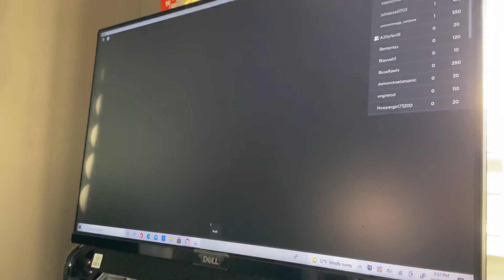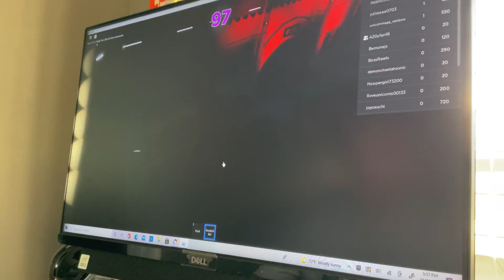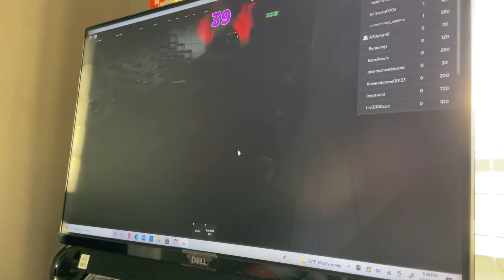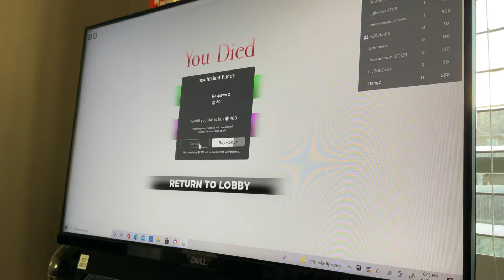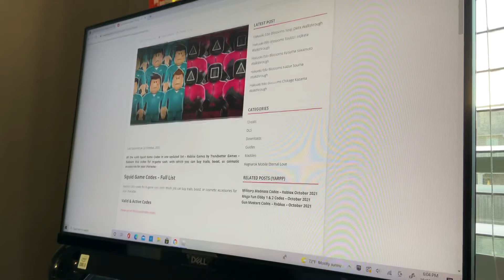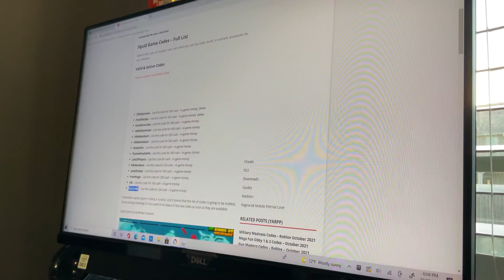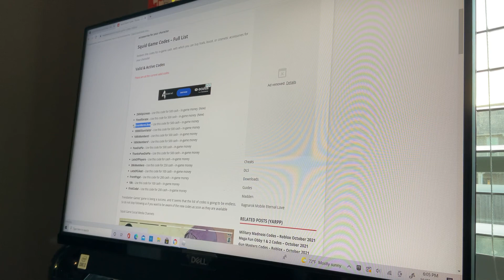We joined the squid game roblox